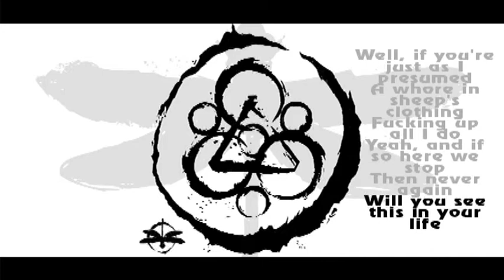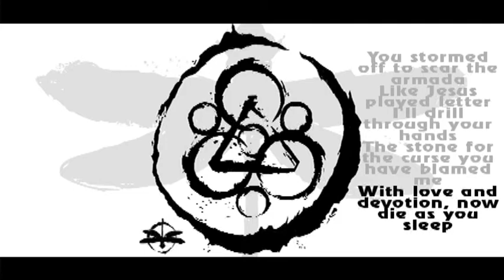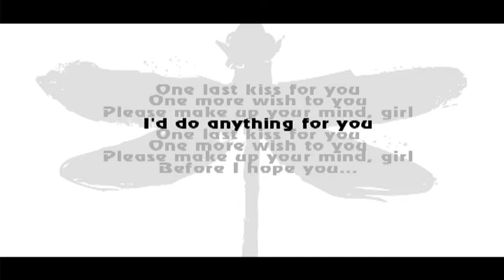Welcome Home - Coheed & Cambria (Lyrics)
Welcome Home by Coheed & Cambria

You could have been all I wanted
But you weren't honest
Now get in the ground
You choked off the surest of favors
But if you really loved me
You would have endured m